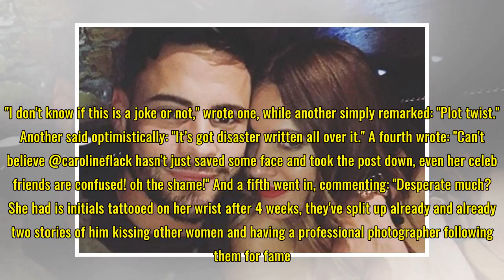Caroline Flack and Andrew Brady hit with stunt claims after getting engaged